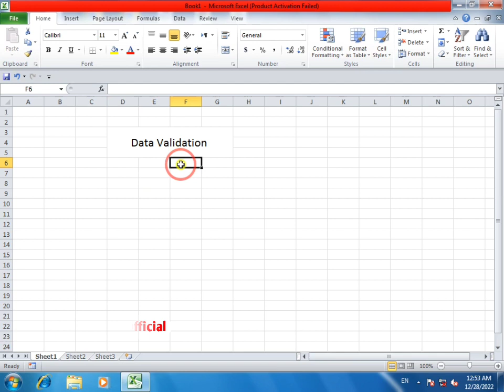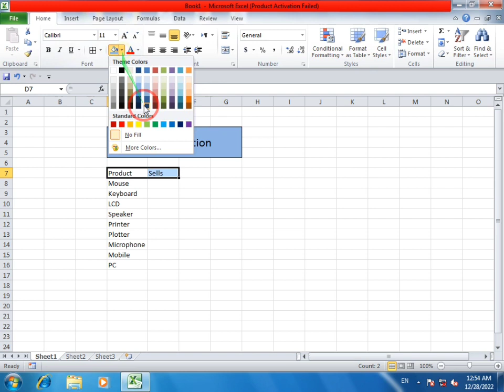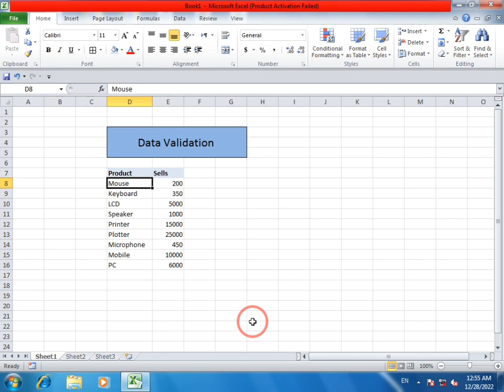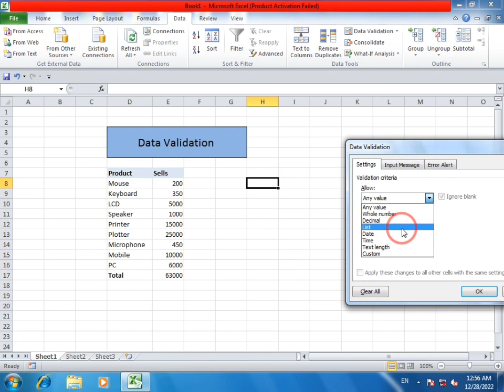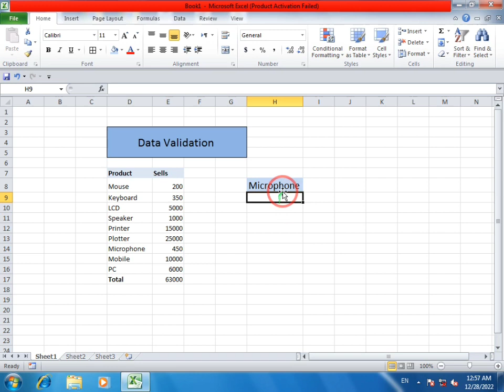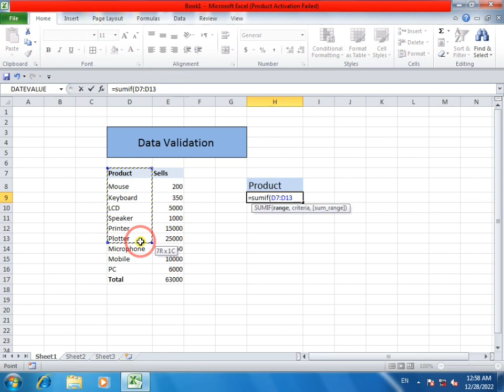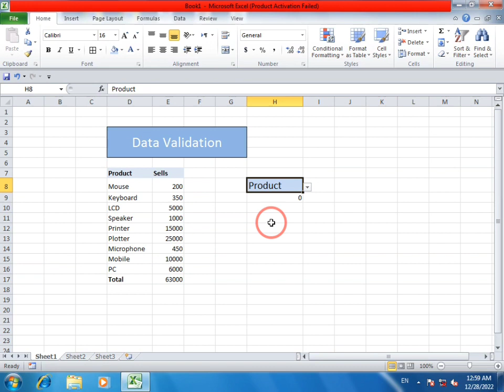How to Create Data validation || Data Validation Make Products || in Ms Excel